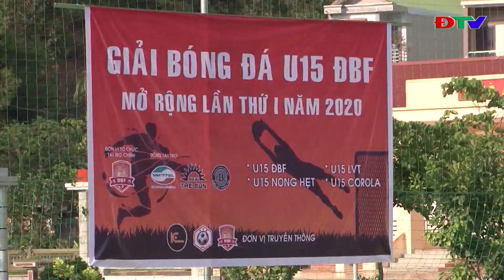ĐIỆN BIÊN - TẠP CHÍ THỂ THAO (NGÀY 2-3-2021)